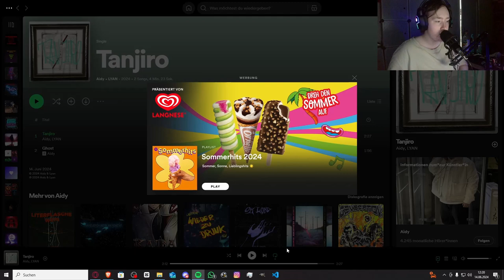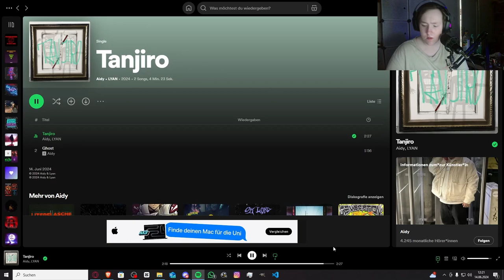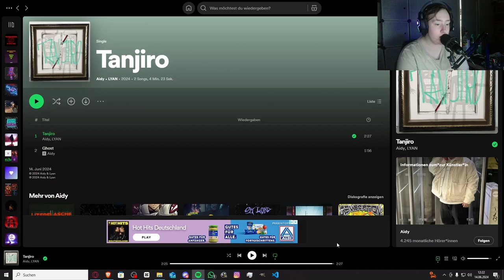Maybe Neuer Favourite Beat!! | Aidy x @lyan_wav - Tanjiro | Jan Meyer